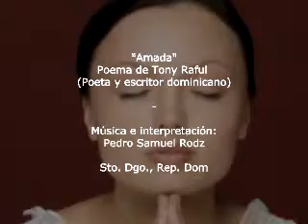"Amada": Tony Raful - P.S. Rodz / Poema musicado